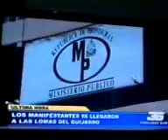Golpe Estado Honduras, Protesta pacifica del 04 agosto, 2009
Golpe de Estado en Honduras, Protesta pacifica del 04 agosto, 2009, Credito: TV CholusatSur,